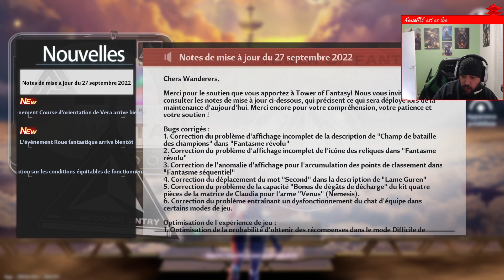Tower of Fantasy - I'm back - Soigneur niveau 68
En fin de vidéo : la quête d'essai du simulacre Cobalt-B - un peu court pour se faire une opinion -- Watch live